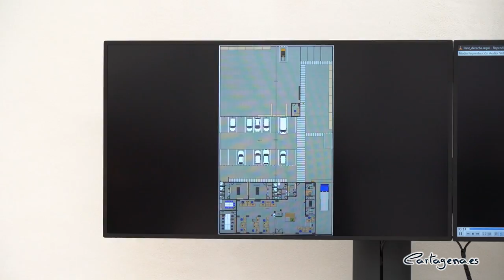El área de operaciones de Hidrogea, una nueva instalación verde que evita molestias a los vecinos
El área de operaciones de Hidrogea Cartagena ya se encuentra ubicada en las nuevas instalaciones del Polígono Industrial de Los Camachos desde mitad del mes de febrero. De esta manera, la empresa dispone de un Centro de Operaciones y Aprovisionamiento para atender todas las incidencias asociadas al ciclo integral del agua del municipio de Cartagena.

La alcaldesa, Noelia Arroyo, acompañada de la vicealcaldesa, Ana Belén Castejón y el Teniente de alcalde, Manuel Padín, han visitado las nuevas instalaciones, acompañados por el director general de Hidrogea, Juan José Alonso, y el gerente de la zona de Cartagena, Andrés Martínez.

Se trata de un espacio mucho más sostenible que las antiguas instalaciones de la calle Juan de la Cueva, ya que genera el 100% de la energía necesaria en la actividad diaria del centro a través de una planta solar de 36 kwh, situada en la cubierta.

“Esta nueva instalación permitirá ofrecer el mejor servicio y resolver cualquier incidencia con mucha celeridad, teniendo todos los suministros necesarios”, ha dicho la alcaldesa, quien ha subrayado que con esta reubicación “se evitarán las molestias que se pudieran ocasionar a los vecinos“ en la sede Juan de la Cueva.

Con esta nueva ubicación, que ha supuesto una inversión de 500.000 euros para la empresa, “hemos pasado de 900 a 3.000 metros cuadrados de instalaciones”, ha explicado el gerente de la concesionaria, Andrés Martínez. Este cambio responde además a las necesidades logísticas de la empresa ya que, según ha dicho Martínez, “cuando Hidrogea se incorporó en el servicio había 50.000 contadores y ahora contamos con 115.000, más del doble”.

La concesionaria ha tenido muy presente las medidas preventivas anti Covid para atender estas y otras situaciones similares, como son la mayor calidad del aire gracias a la ventilación cruzada, que permite garantizar un mejor ambiente de trabajo; espacios más amplios; doble vestuario y una mayor iluminación natural a través de amplias cristaleras en la fachada de las oficinas y paneles translucidos en la cubierta de la zona de aprovisionamiento para minimizar el consumo energético.

Además, gracias a la gran biodiversidad de la flora autóctona del Mediterráneo, se han plantado en la terraza especies como lavanda, romero y tomillo.